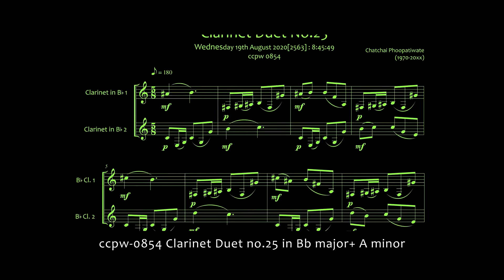0854 Clarinet Duet no.25 in Bb major+ A minor